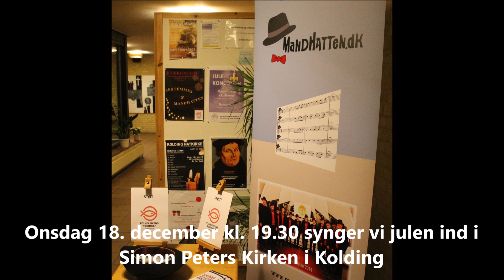Julekoncert på mindst fem sprog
MandHatten synger julen ind - på mindst fem sprog - ved en internationalt inspireret koncert i Simon Peters Kirke onsdag 18. december kl. 19.30.